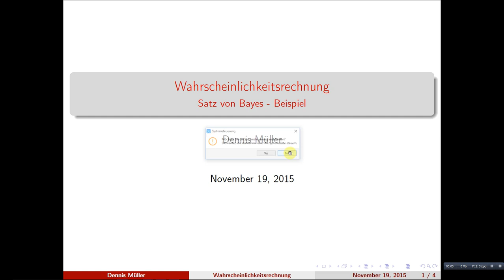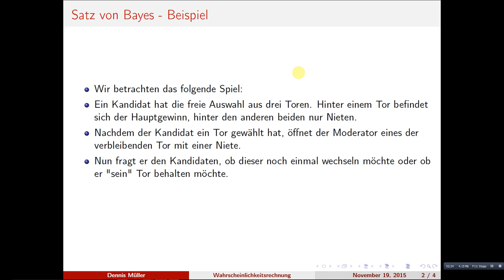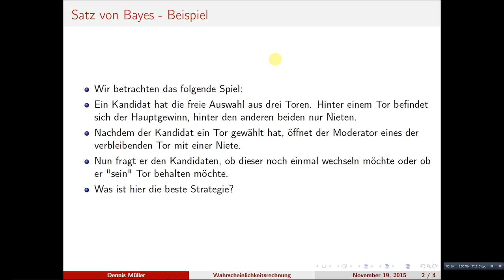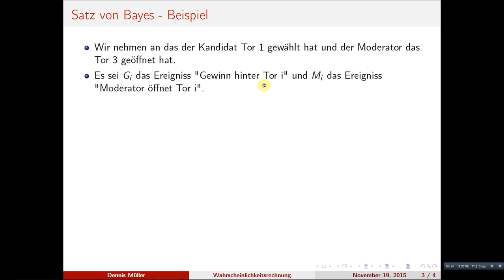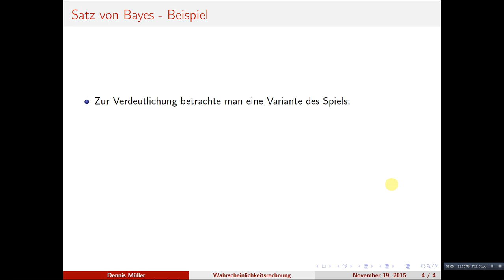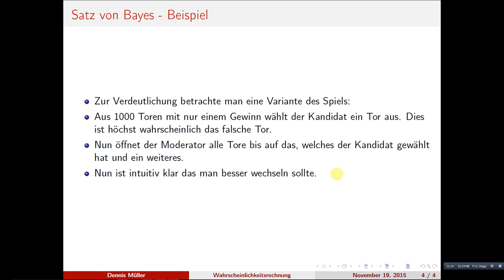Satz von Bayes - Beispiel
Wir diskutieren das bekannte Drei-Tore-Spiel (Ziegenproblem) bei dem ein Kandidat in einer Spielshow zuerst ein Tor aus dreien Auswählen darf und anschließend vom Moderator ein Tor geöffnet wird.